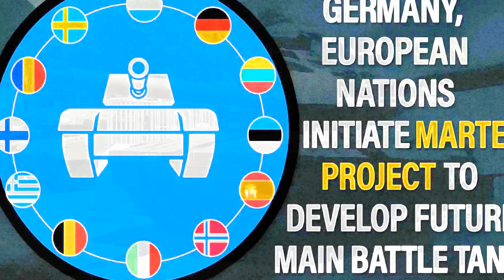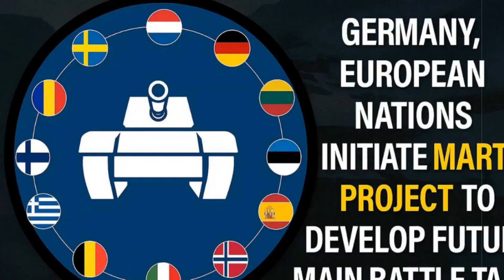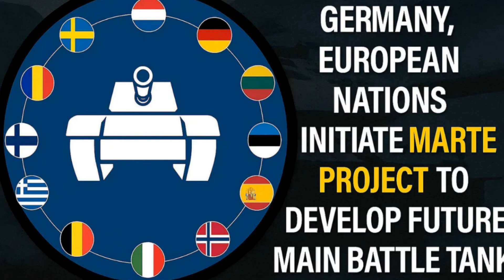Europe Launches Ambitious Joint Effort to Build Next Gen Main Battle Tank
Europe has launched Project MARTE to develop a next-generation main battle tank. Backed by 12 nations and major defense firms, the initiative aims to boost strategic autonomy and integrate cutting-edge military technologies across EU forces.